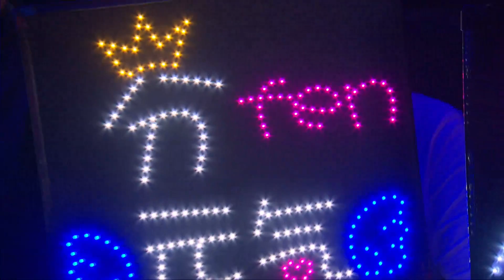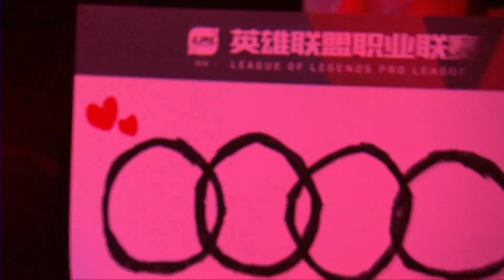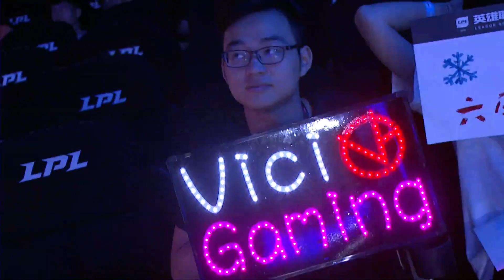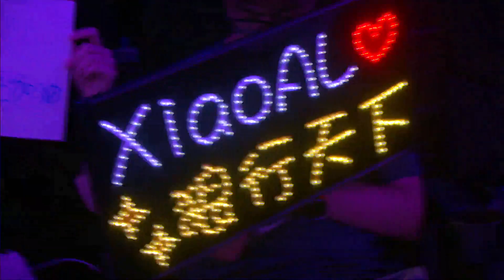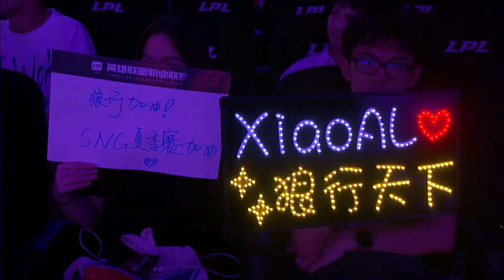【LPL夏季賽】第1週 SNG vs VG #1